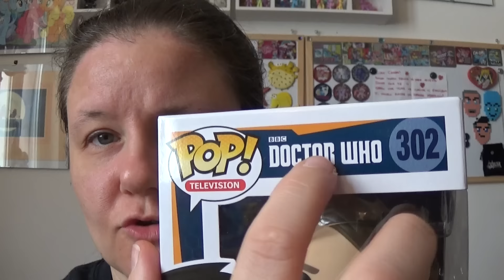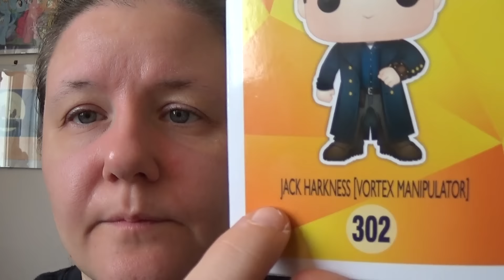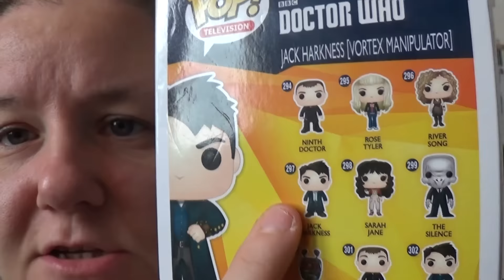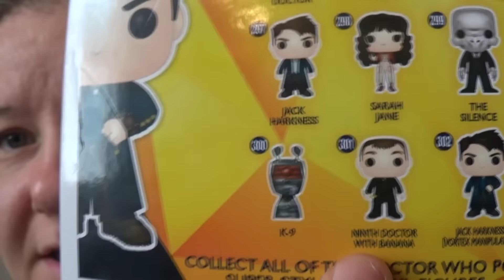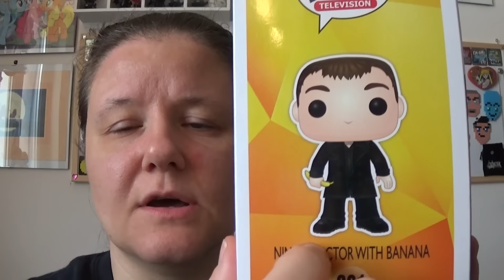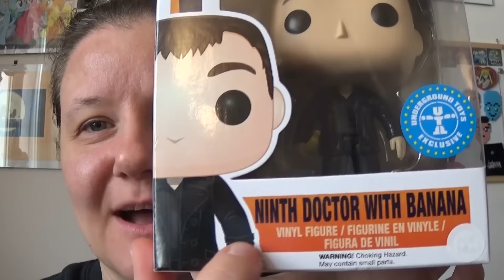Funko POP Doctor Who - Jack Harkness e Nono Dottore (edizioni speciali)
L'episodio con Sarah Jane si chiama "School Reunion"